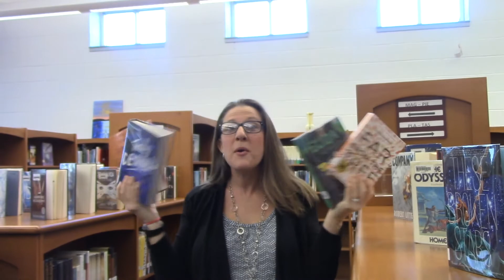New Year's Resolutions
Students at SHHS tell us their New Year's Resolution.